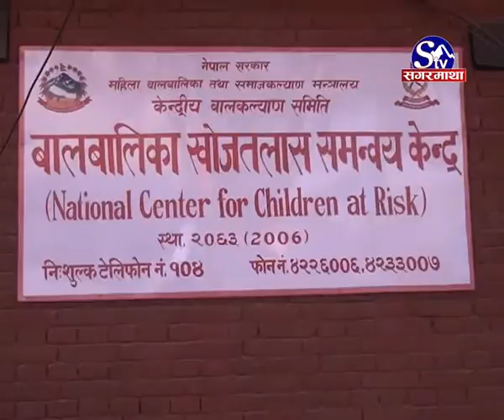बालबालिका हराउँछन् तर भेटिदैनन् :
नेपालमा बालबालिका हराउने क्रम बढ्दो छ । त्यसोत अघिल्लो वर्ष मात्रै २७ सयको हाराहारीमा बालबालिका हराएका छन् । तर फेला परेका बालबालीकाका विषयमा आधीकारीक विवरण संकलन नहुंदा हराएका बालबालीको संख्या कहालीलाग्दो देखिएको छ ।